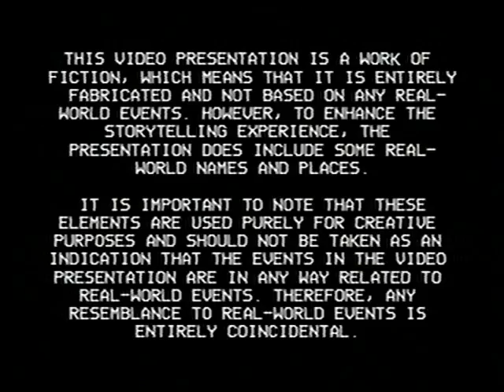[EAS SCENARIO / ANALOG HORROR] - THE WATCHER'S OUTBREAK (TRAILER)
In the United States, an unknown entity motivated by intense animosity toward the Southern region is planning to launch a series of attacks. The entity has been identified as "The Watcher", and its sole objective is to destroy everything in its path.

THE WATCHER'S OUTBREAK

An EAS scenario / Analog Horror

PREMIERING SATURDAY 12/23/2023 9:30PM ET…

LEGAL REGULATIONS: Playing the valid EAS tones featured in this video on radio or television stations is a federal crime that can result in fines and/or jail time. You must avoid such actions, and I cannot be held responsible for any legal consequences that may arise from your failure to comply with this warning.

Copying or reuploading my content is not allowed as it is a violation of my work. Any reuploaded videos will be taken down. Please enjoy the videos without claiming them as your own.

Please note that this video is entirely fictional, and any real-life events that may appear similar are purely coincidental.

All such videos belong to LxrdAviation and may not be re-uploaded without permission, or distributed. If the video features audio that is not of free use, then I take no credit for such results, nor will I monetize and make a profit (unless under fair use law).